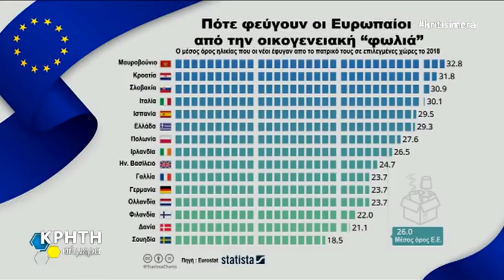Ο Ν. Παπανικολάου για τους 30αρηδες που μένουν στα πατρικά τους σπίτια